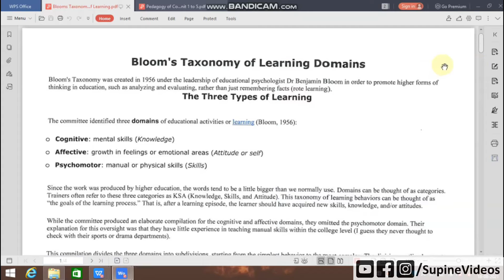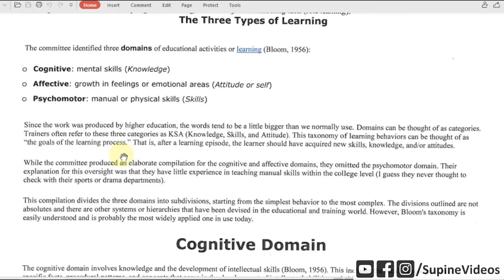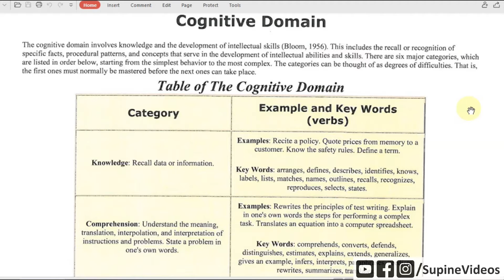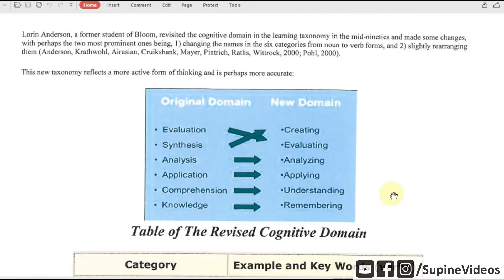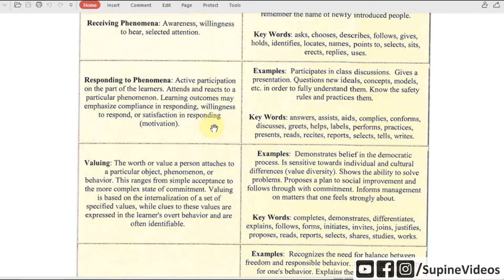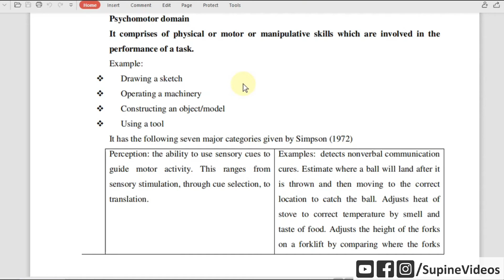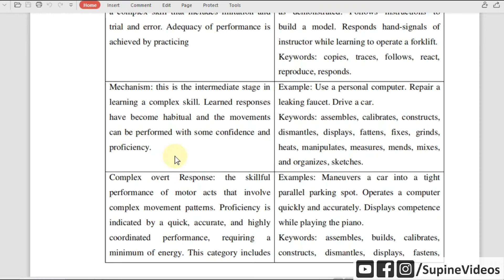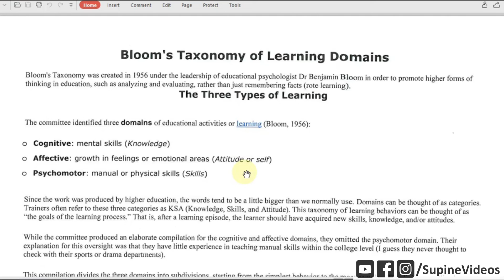Bloom's Taxonomy | Pedagogy of all Subjects | Supine Videos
CONTENT :
--Bloom’s Taxonomy of educational objectives
Benjamin s. bloom and his associates have classified educational objectives into the following three broad categories or domains.
• Cognitive Domain (Thinking/Intellectual Operations)
• Affective Domain (Feelings, Attitudes and Values)
• Psychomotor Domain (Doing or Performing)